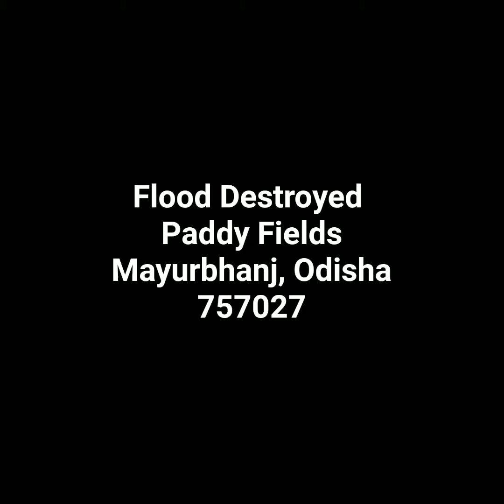Flood Destroyed Paddy Fields, Kusumian